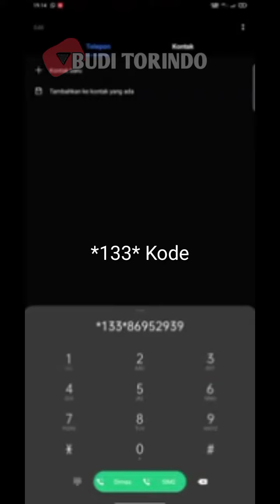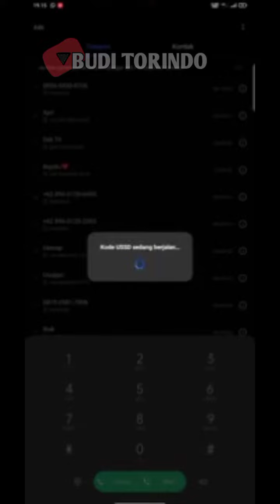CARA MEMASUKKAN KODE VOUCHER TELKOMSEL TERBARU 2022 ‼️TANPA RIBET KUOTA LANGSUNG MASUK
Video kali ini adalah berbagi bagaimana cara memasukkan kode voucher Telkomsel terbaru di tahun 2022 tanpa ribet dan proses yang panjang.

Semoga bermanfaat